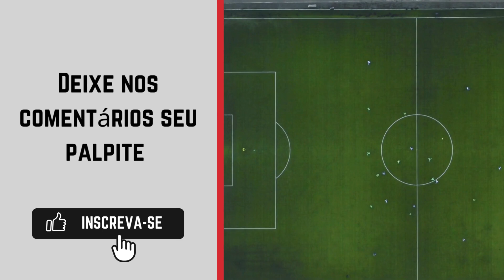Escócia x Polônia onde ASSISTIR AO VIVO 🔴| Liga das Nações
Transmissão da Liga das Nações 2024/25: Canais ESPN,Sportv e Disney+